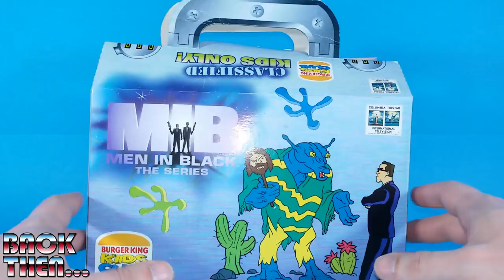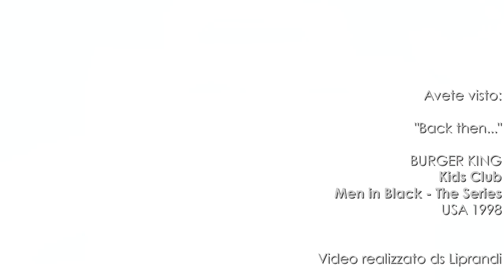BURGER KING - KIDS CLUB MEN IN BLACK THE SERIES - BACK THEN RECENSIONE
Ti piacciono i nostri giocattoli? Tanti puoi trovarli qui:

ENG:
... oh, toys!

Ciao!